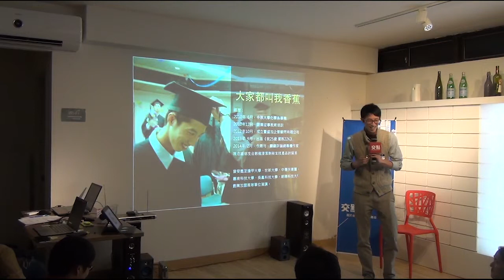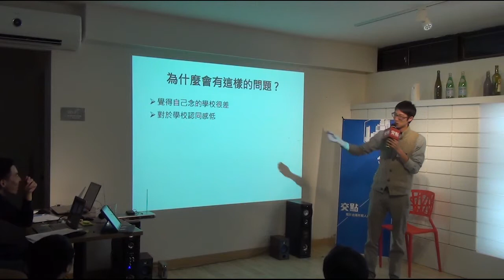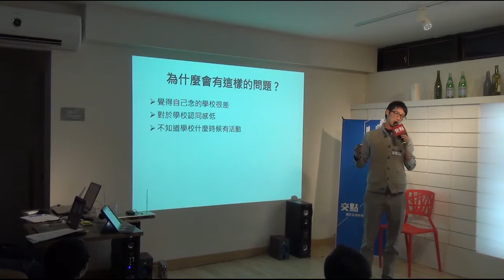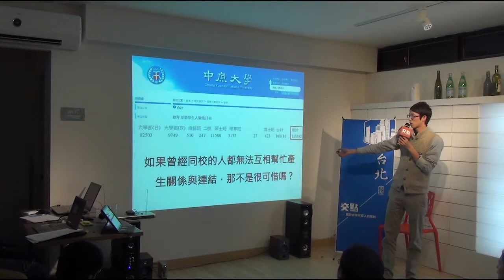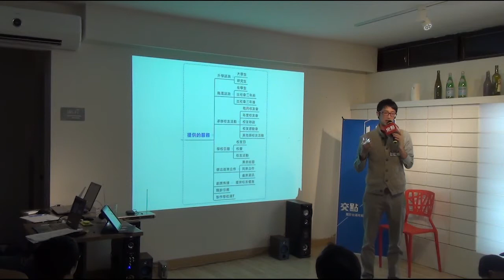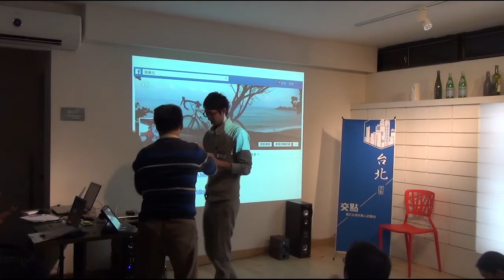交點台北2015.2月 - 張景泓 - 太陽花世代的青年校友